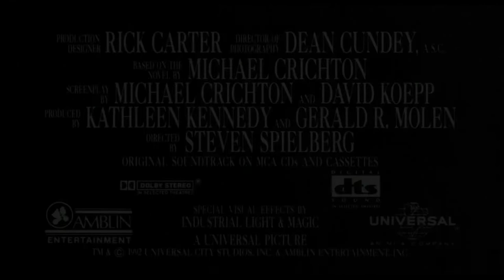Jurassic Park 1993" Movie Trailer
Take a step back in time to when dinosaurs ruled the world! All from the safety of a Pollack Cinemas Theater! Come see the Steven Spielberg classic, Jurassic Park, starting September 9th.